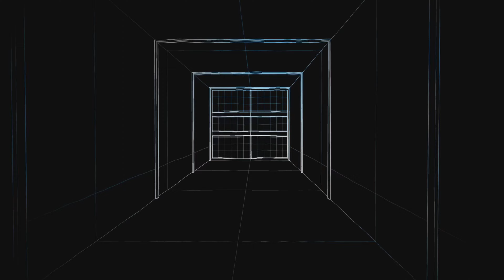(PS4) WWE 2K23 Online Matches (107) I Played So Well